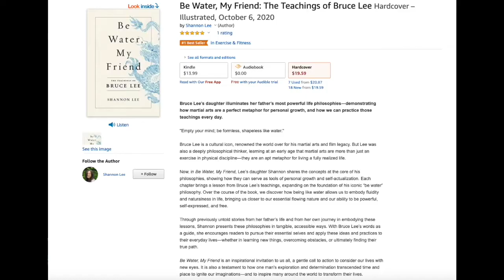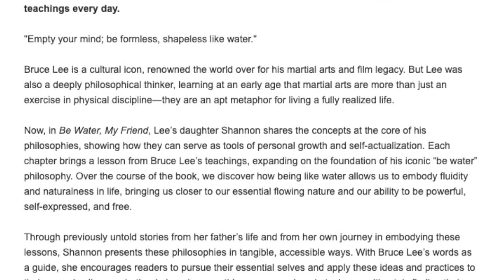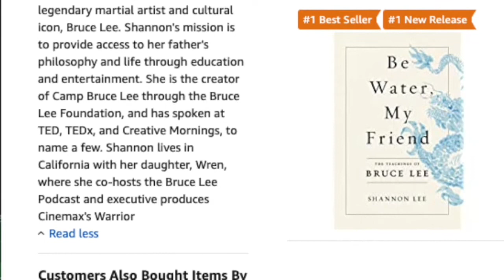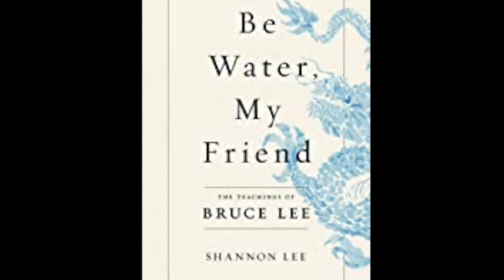Be Water My Friend by Shannon Lee